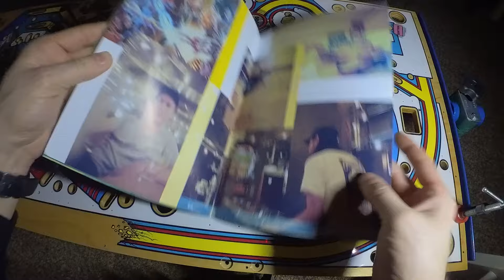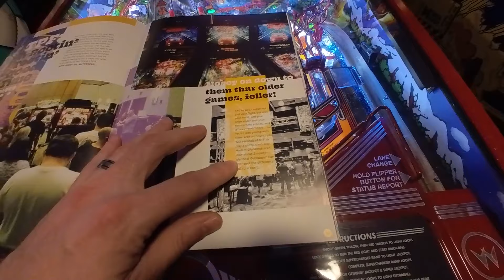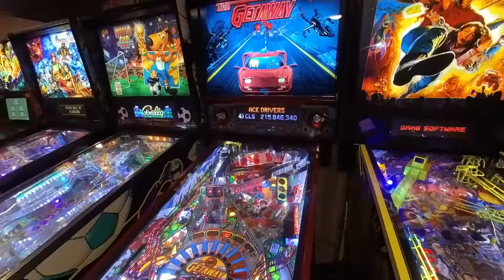This....is Nudge Magazine!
Cary was sent this Pinball lifestyle magazine, and now he plans to collect them?!